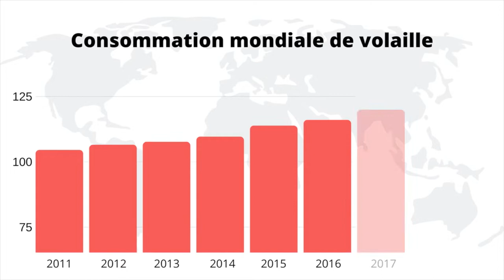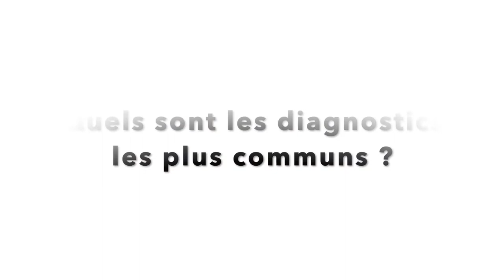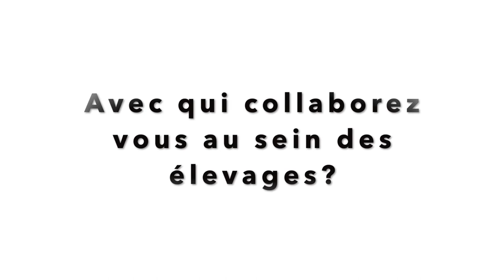Tercer Premio: Veterinario en Avicultura